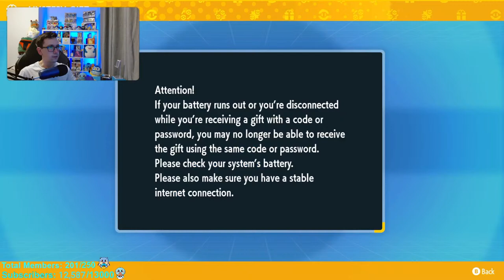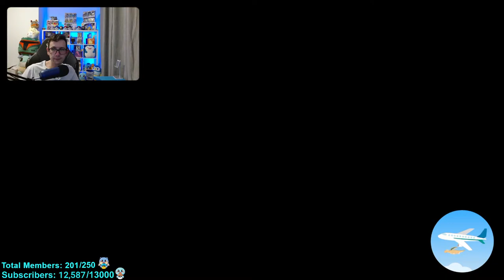🔴 Shiny Hunting With The Shiny Charm | Pokemon Scarlet - 2 Shinies Found | Living Dex - 484/663 🔴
Hey everyone! Another Monday, another shiny hunt! How many shiny Pokemon will we catch?

Stream Trade/Battle Code: 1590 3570

In case you did not know, completing the Pokedex will earn you the Shiny Charm. The Shiny Charm is a key item in the newer Pokemon game that, once acquired, will boost the odds that the Pokemon you encounter are shiny.

Shiny Pokemon are Pokemon that have a different colour scheme than usual and many Pokemon players enjoy going after and catching the shiny variants of their favourite Pokemon.

Who did you choose as your Scarlet and Violet starter?!

What are you waiting for? COME PLAY!!!